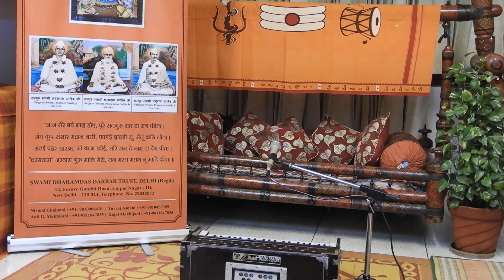Kajal Makhijani|Swami Dharamdas Darbar Delhi|03-11-2021|DSCN0785